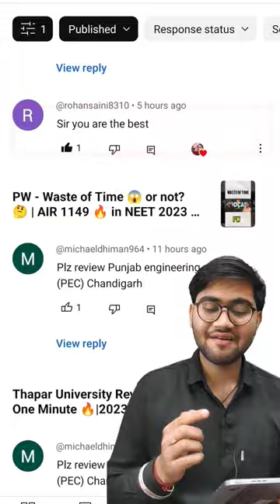PEC Chandigarh review in 60 Second🤯 | Punjab Engineering College Chandigarh 😱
Punjab Engineering College Chandigarh | PEC Chandigarh Reviews

In this video we have covered Punjab Engineering College Review (PEC Chandigarh Review) in 60 seconds with latest placement stats, cutoff, admission and why this college is Punjab Best College.

✅ Best Books for IIT JEE & NEET:
1. Organic Chemistry
2. Physical Chemistry
3. Inorganic Chemistry
4. Physics :
a) HC Verma
b) DC Pandey
c) Physics Galaxy
5. Mathematics
✅ You can join the community here also:
✅ For Questions, Collaboration and Promotion